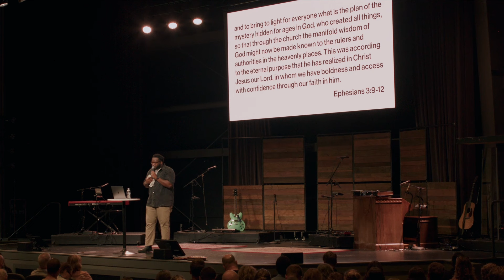It Starts in the Heavenlies | Peek into Proverbs | ChiChi Onyekanne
Calvary Chapel of Delaware County (ccdelco) is a nondenominational church in Chadds Ford, PA. Our mission is to lead people on a journey to become fully-devoted followers of Christ. How do we do that?  We create environments that are a catalyst to encountering God, growing as a disciple, and connecting as a community to impact the world.

Check us out at ccdelco.com.